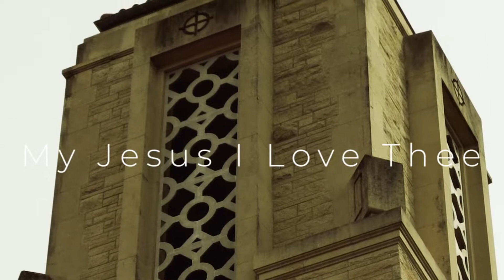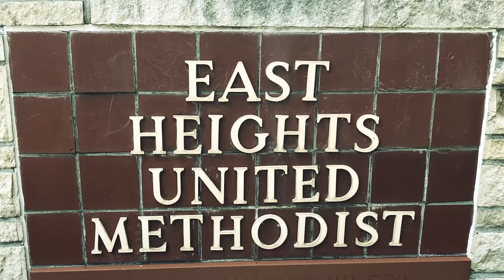My Jesus I Love Thee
An arrangement for East Heights United Methodist Church. Wichita Kansas.
Jason Whitmore-Tenor Sax
Miki Jarvis-Bass
Beau Jarvis-Keys